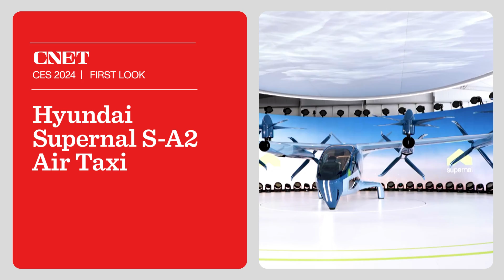Hyundai, Supernal S-A2 Electric Air Taxi Preps for Launch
Hyundai's advanced air mobility wing debuts the second-generation of its electric vertical takeoff/landing aircraft at CES 2024.